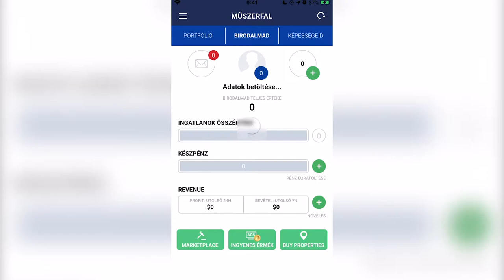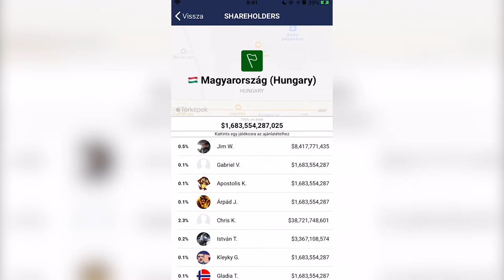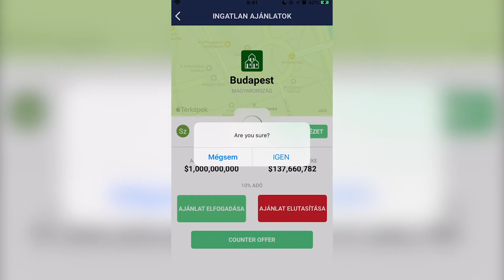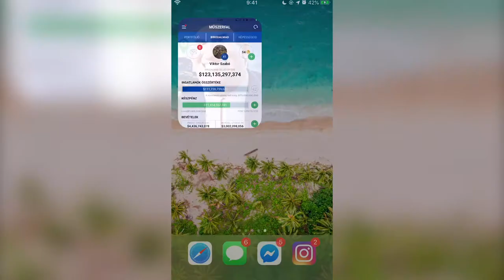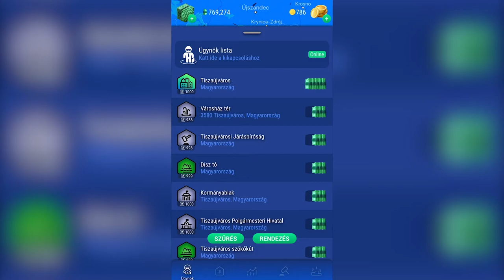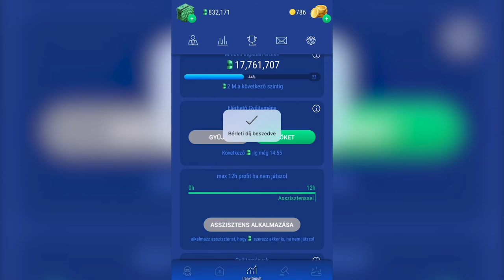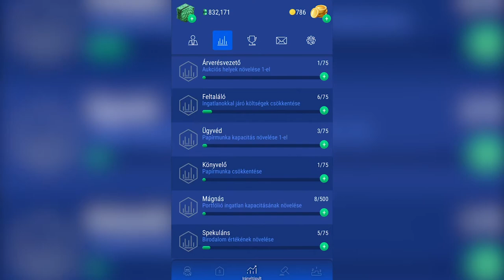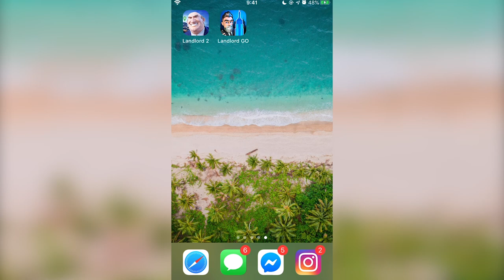Milyen játék a LANDLORD GO? 📲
Teszteltem, és bemutattam az egyik kedvenc mobilos játékom a Landlord GO-t.
💰 Innen tudod INGYEN letölteni mindkét verziót:
Landlord GO (ez az új verzió):

(Ha ezen a linken regisztrálsz, kapsz 1 INGYEN hónapot!)
(Ha ezen a linken regisztrálsz, kapsz 2 INGYEN hónapot!)

Tartalom:
00:00 Bevezető
00:26 Landlord 2
04:49 Landlord GO
07:50 Összegzés